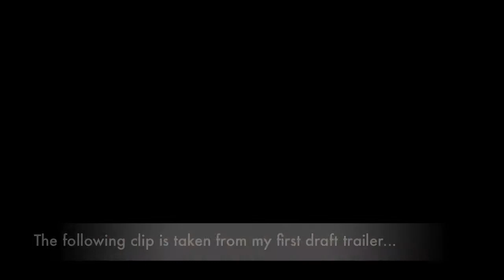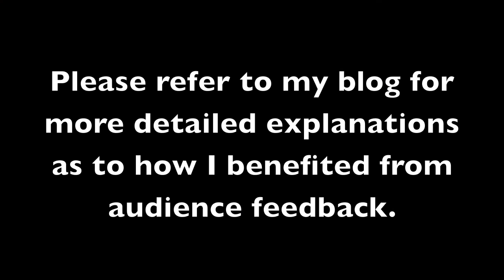Q3: Audience Feedback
Audience feedback examples